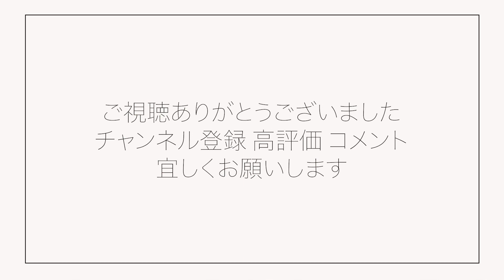ド直毛から、三浦翔平さんに近づけるのか？！【京都美容室】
地毛がド直毛でお悩みの男性、、、

パーマで三浦翔平さん風ヘアスタイルに❓❓❓

⇩ネットからのご予約はこちらからお願いします🌟